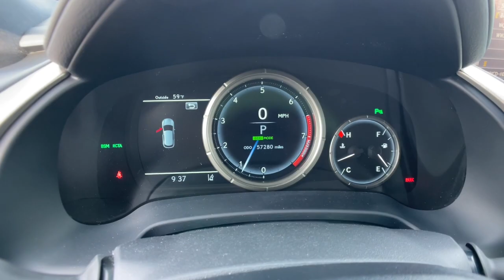2018 Lexus RX Novi, Northville, Livonia, Commerce, Farmington Hills, MI S41211A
Ultra White Used 2018 Lexus RX 350 F Sport available in Farmington Hills, Michigan at Sellers Buick GMC. Servicing the Novi, Northville, Livonia, Commerce, MI area.

Recent Arrival! Oil changed new cabin air filter inspected and detailed. brbrPriced below KBB Fair Purchase Price! Clean CARFAX. 2018 Lexus RX Odometer is 6550 miles below market average! 350 F Sport AWD Ultra White 3.5L V6 DOHC 24V 8-Speed Automatic ABS brakes Active Cruise Control Alloy wheels Compass Electronic Stability Control Emergency communication system Front dual zone A/C Heated & Ventilated Front Bucket Seats Heated door mirrors Heated front seats Illuminated entry Low tire pressure warning Power Liftgate Remote keyless entry Traction control.brbrbr19/26 City/Highway MPGbrbrAwards:br  * 2018 KBB.com Best Resale Value Awards   * 2018 KBB.com Brand Image Awards   * 2018 KBB.com 10 Most Awarded Brands